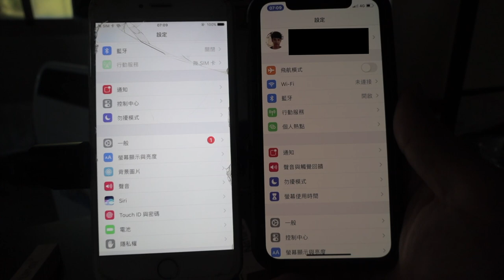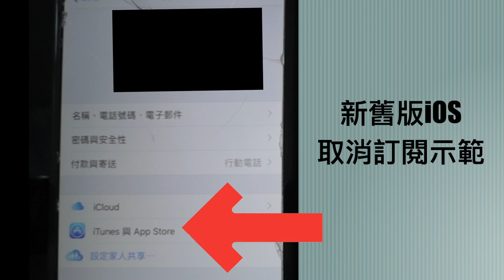faceapp『取消免費訂閱』教學⎜找不到訂閱項目看這裡